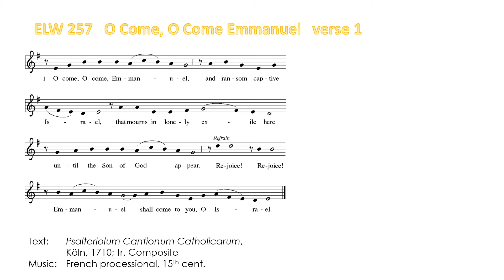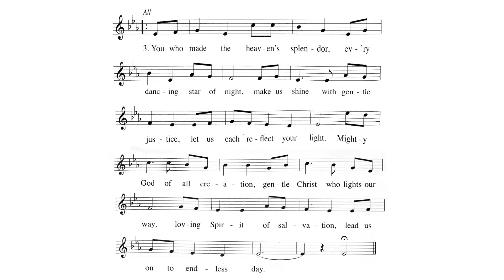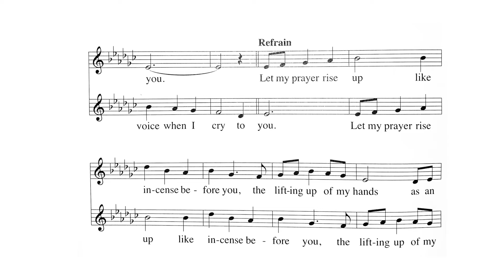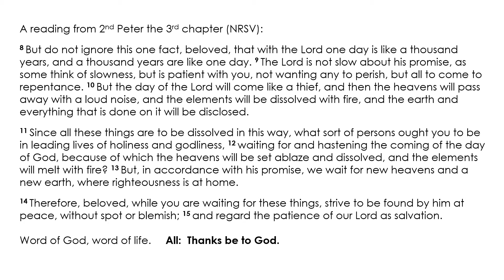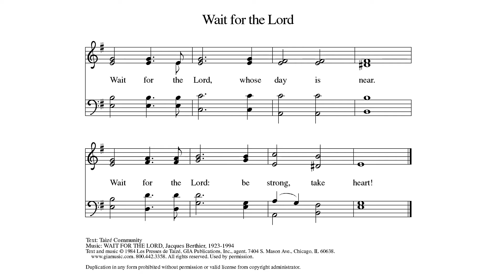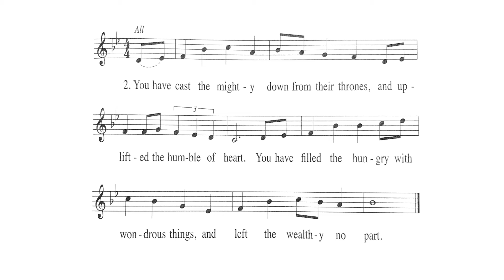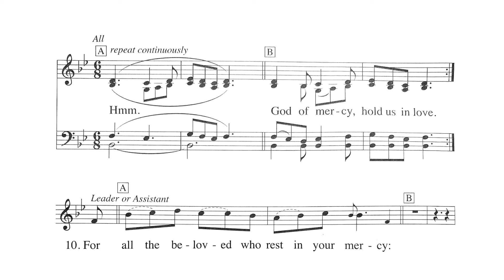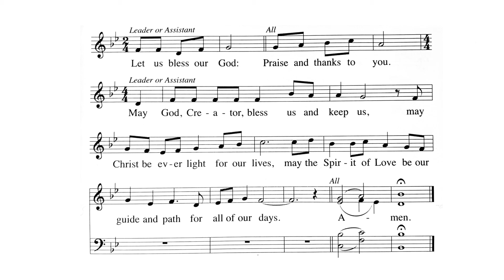December 2 Holden Evening Prayer with Messiah and CtK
The  saints of Messiah Lutheran and Christ the King Lutheran gather virtually for midweek song, prayer and Word with Holden Evening Prayer